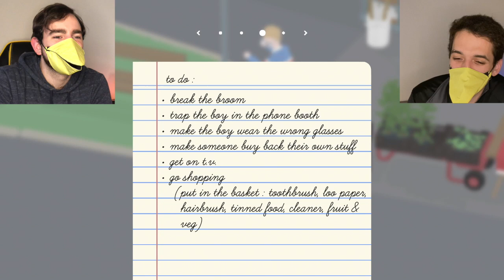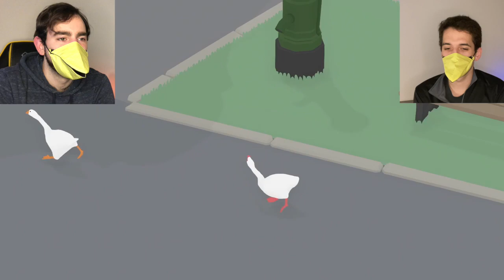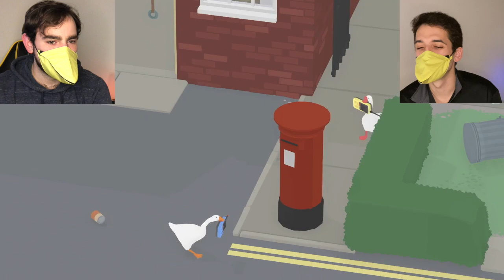Goose Gone Wild! - Untitled Goose Game (ep. 2)